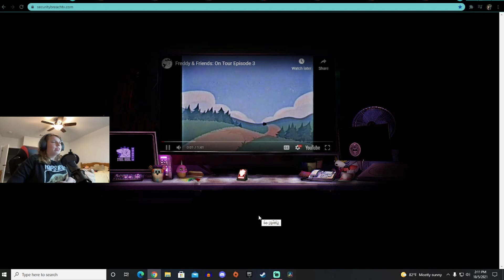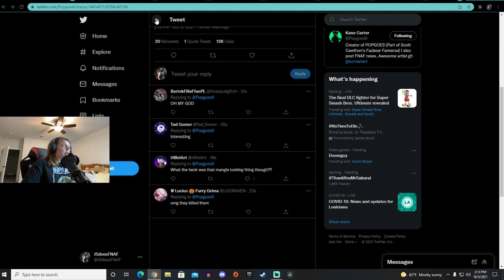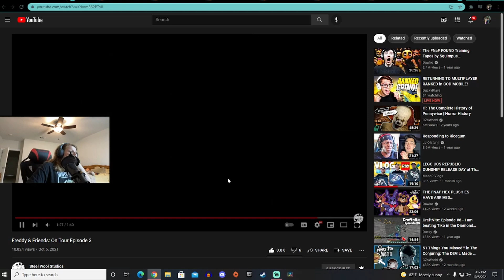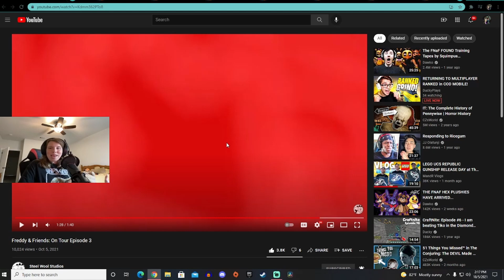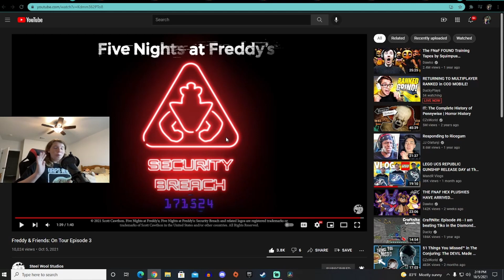FNAF Security Breach Freddy and Friends Episode 3 Reaction!!!